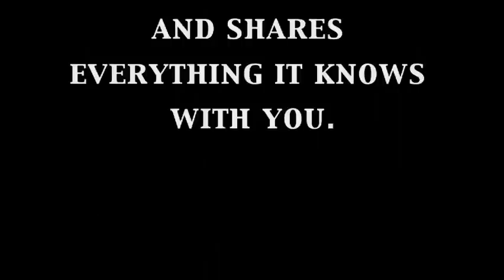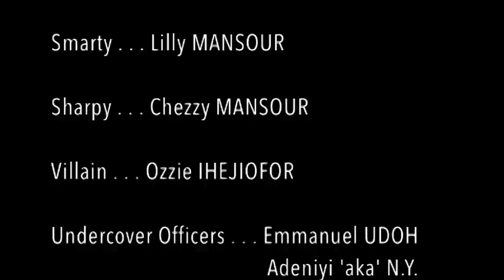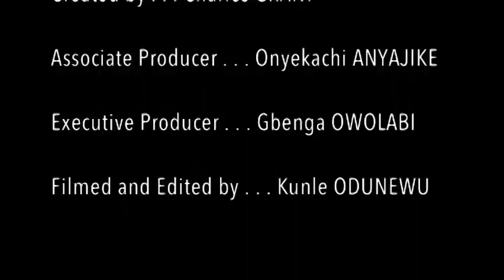iSabi 5 Christmas episode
iSabi is a dummy mobile phone application that knows everything. The idea was created as a joke that has turned into a reality. Merry Christmas everybody. Enjoy!!